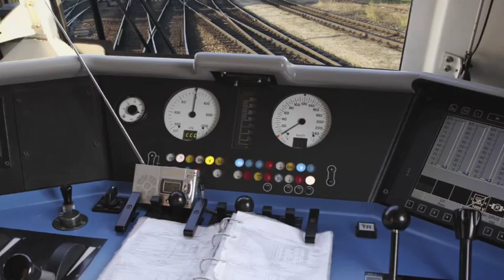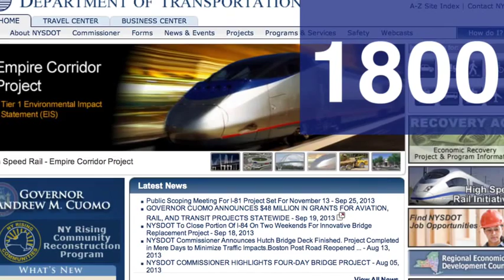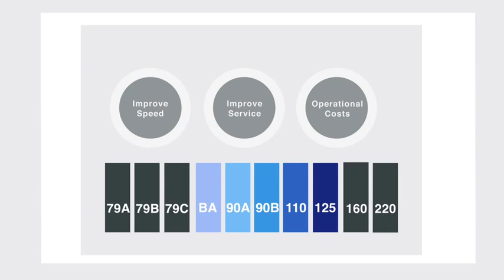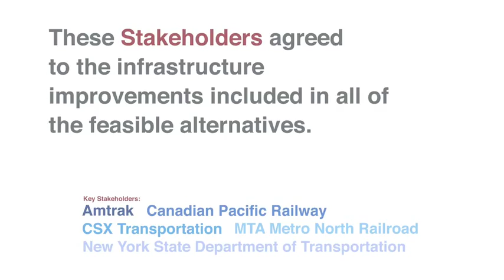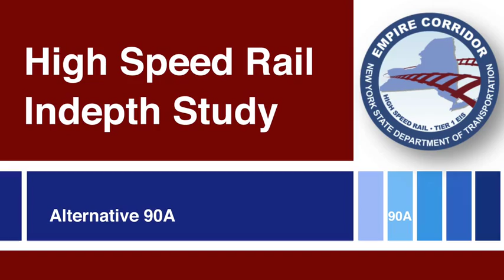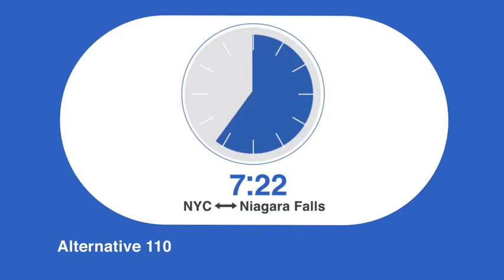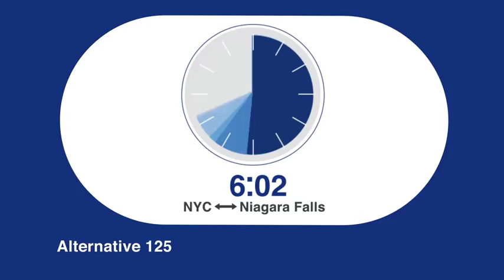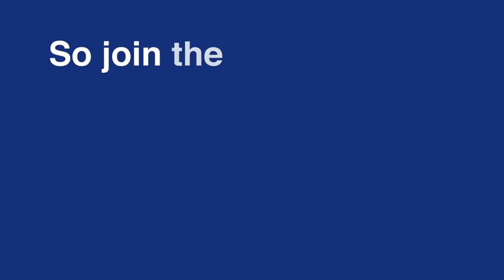High Speed Rail Empire Corridor Public Outreach Video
The New York State Department of Transportation (NYSDOT) and the Federal Railroad Administration have released the High Speed Rail Empire Corridor Tier 1 Draft Environmental Impact Statement (DEIS), a detailed environmental analysis of improvements to passeneger rail service along the Empire Corridor to make connections between cities faster, more frequent, and more reliable.  The 463-mile Empire Corridor runs north and south between Albany and New York City, and east and west between Albany and Niagara Falls.